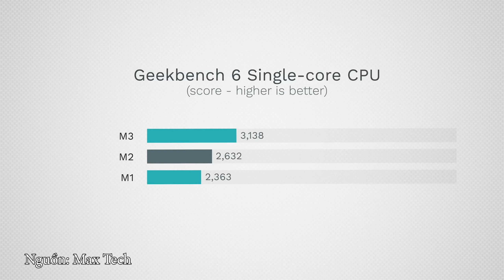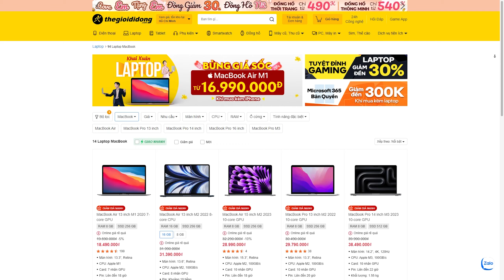Apple ra mắt MACBOOK AIR M3 có gì mới !! | Thế Giới Laptop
Tối ngày 04/03, Apple đã bất ngờ tung ra Macbook Air M3 một cách đầy bất ngờ, cùng xem thử Macbook mới này có gì đặc biệt nhé !!

MỤC LỤC:
00:00 - Intro